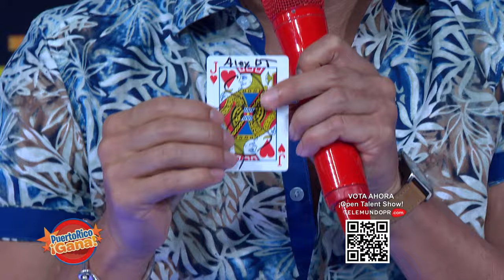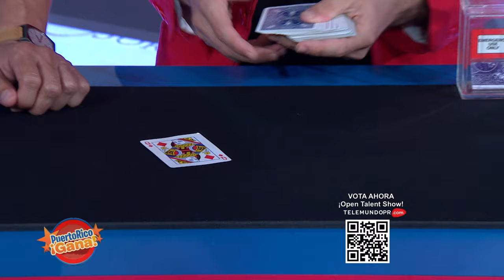07 SEG PR GANA 07 05 21